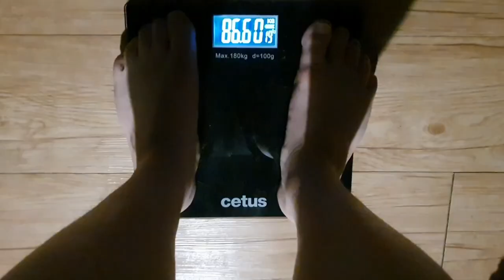Day22. 귀여운 척 하면서 손가락 하나 가져가기 Pretending to act cute and takes a finger away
당할 뻔 했다